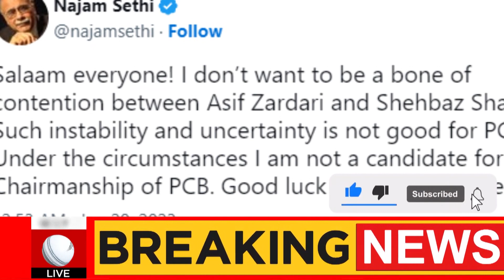Najam Sethi out | Zaka Ashraf New Chairman PCB | Pakistan Cricket Board Chairman Change | Cric Sajid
BREAKING 🛑 Najam Sethi out | Zaka Ashraf will be new chairman PCB | Pakistan board Chairman Change | BIG BREAKING: Najam Sethi STEPS DOWN | Zaka Ashraf to replace? impact on Asia Cup & World Cup? | Najam Sethi Ya Zaka Ashraf? Kon Ho Ga Naya Chairman PCB?| Breaking News | Dawn News |

Najam Sethi
Zaka Ashraf
Javed Miandad
Pakistan Football
SAFF CUP Bengaluru
Ben Stokes
Ashes
England vs Australia
1st Test
Edgbaston
Birmingham

Cric Sajid is all about sports. You can find all the latest sports news from around the world here. Not just that, we bring to you exclusive player interviews, match highlights, practice sessions, press conferences, coaching videos, and other beyond-the-boundary content.- and also the top journalists from Sports Journalism. It is an exclusive platform for sports news updates for fans, not just from the sub-continent but all over the world.